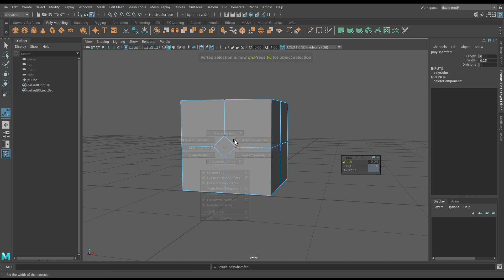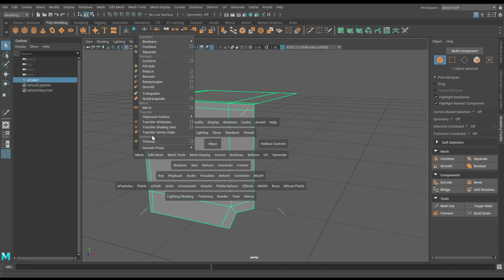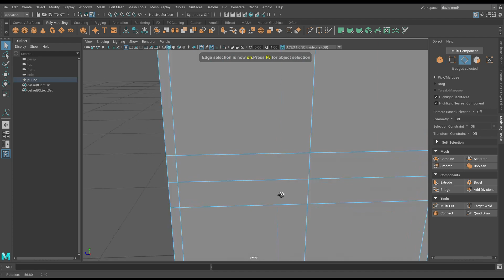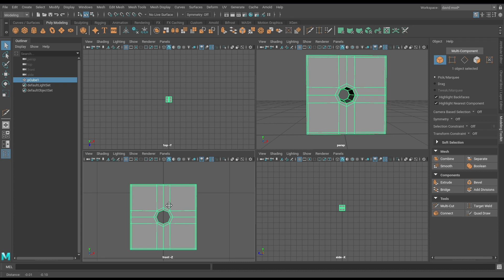Cutting holes in Maya 2022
Simple video on how to cut circular holes in Maya 2022. If you'd like to see me go into more detail about this you can view a long form version of this video enjoy.